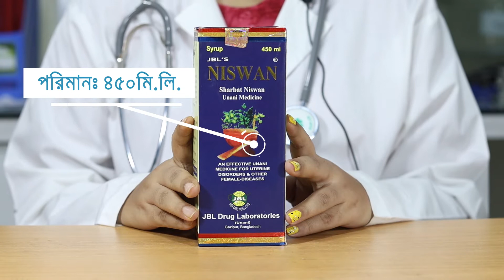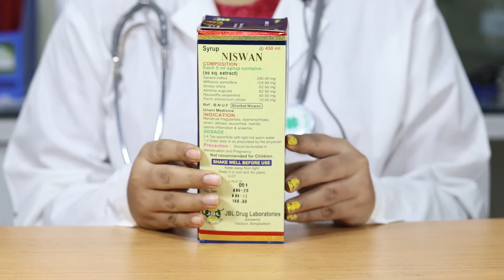অনিয়মিত ঋতুস্রাব, ঋতুস্রাবে কষ্ট | JBL Niswan | জেবিএল নিসওয়ান | JBL Drug Laboratories | NMR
Medicine Name     : JBL Niswan | জেবিএল নিসওয়ান
Generic Name        : Sharbat Niswan
Size                          : 450 ml JBL NISWAN syrup .
Price M.R.P.            : 160 Taka
Manufacturer         : JBL Drug Laboratories | জেবিএল ড্রাগ ল্যাবরেটরীজ
Factory Location   : Gazipur.

জেবিএল নিসওয়ান জরায়ু উদ্দীপক ক্রিয়ার মাধ্যমে ঋতুস্রাব নিয়মিত করতে প্রভাবিত করে। ওভারিয়ান টিস্যুর উপর এর উদ্দীপক ক্ষমতা নিয়মিত এন্ডোজেনাস হরমোন নিঃসরণ করে, এন্ডোমেট্রিয়ামের ক্ষয়পূরণ বৃদ্ধি করে এবং এভাবে মূত্রনালীর অস্বাভাবিক রক্ত ক্ষরণ নিয়ন্ত্রণ করে। এর প্রদাহ নাশক ক্ষমতা জরায়ুর ক্ষত সারায় এবং ব্যাথা নিরাময় করে। নিসওয়ান মূত্রনালীর রোগ সংক্রান্ত রক্তস্বল্পতা এবং সাধারণ দূর্বলতা দূর করে।

JBL Niswan has a regularizing influence on the menstrual cycle by virtue of its uterine stimulant action . Its stimulatory effect on the ovarian tissue helps regularizing endogenous hormonal secretion , enhances the repair of the endometrium and thus controls abnormal uterine bleeding . Its anti-inflammatory action has a healing effect on the uterus and its antispasmodic action alleviates pain . The immmuno-modulatory and haematinic properties of NISWAN are beneficial in anemia and the generalized weakness associated with uterine disorders.

Welcome to Natural Medicine Review. This channel provides you the information about available Drugs in the traditional local market in Bangladesh that relates to your health problem. Neither do we prescribe any Drug, nor do we recommend you take the drug. Before using any medication, one should consult a doctor. You will never take medication when watching a video of a drug review channel. We only tried to give you basic ideas about medicine or drug. Even if someone has taken medicines for himself, then the Natural Medicine Review channel will not take any responsibility.
যে কোন ঔষধ ব্যবআরের আগে অবশ্যই একজন ডাক্তারের পরামর্শ গ্রহণ করা উচিত । Natural Medicine Review চ্যানেলের ভিডিও দেখে আপনারা কখনোই ঔষধ সেবন করবেন না । আমরা শুধুমাত্র Medicine বা ঔষধ সমন্ধে আপনাদের প্রাথমিক ধারণা দিতে চেষ্ট করেছি । এরপরও কেউ যদি নিজে নিজে ঔষধ গ্রহণ করে খাকেন তবে কোন প্রকার দায়ভার Natural Medicine Review চ্যানেল নিবে না।

Items under the Mixkit Sound Effects Free License can be used in your commercial and non-commercial projects for free.
You are licensed to use the Item to create an End Product that incorporates the Item as well as other things, so that it is larger in scope and different in nature than the Item. You’re permitted to download, copy, modify, distribute and publicly perform the Sound Effect Items on any web or social media platform, in podcasts and in video games, as well as in films and presentations distributed on CDs, DVDs, via TV or radio broadcast or internet based video on demand services.

History
Unani medicine is a system of alternative medicine that originated in ancient Greece but is now practiced primarily in India. Involving the use of herbal remedies, dietary practices, and alternative therapies, Unani medicine addresses the prevention and treatment of disease.

Ayurvedic medicine (“Ayurveda” for short) is one of the world's oldest holistic (“whole-body”) healing systems. It was developed more than 3,000 years ago in India. It’s based on the belief that health and wellness depend on a delicate balance between the mind, body, and spirit. Its main goal is to promote good health, not fight disease. But treatments may be geared toward specific health problems. In the United States, it’s considered a form of complementary and alternative medicine.